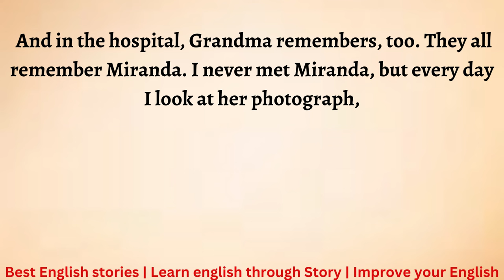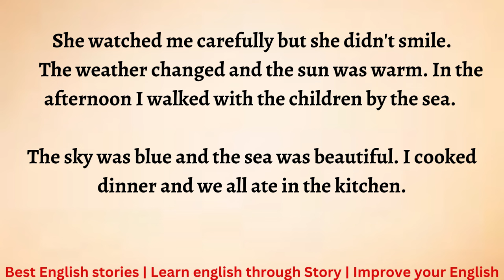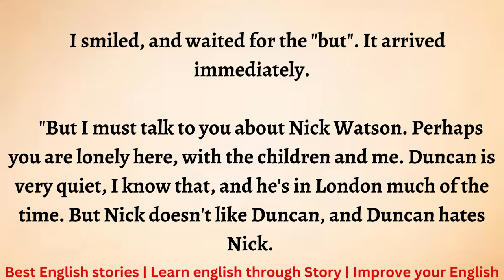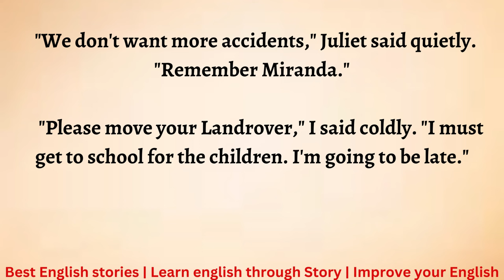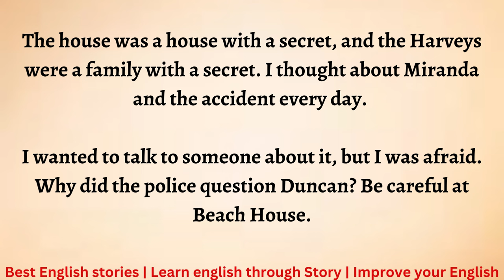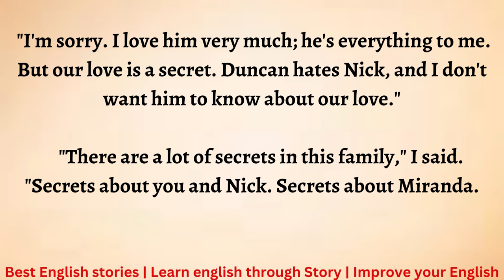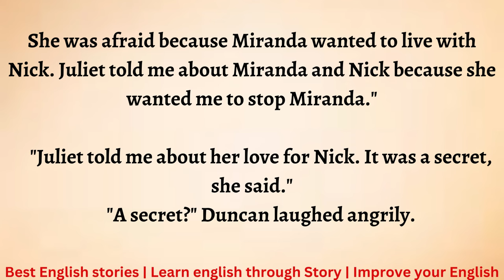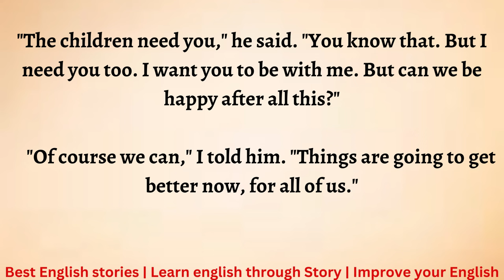Learn English through Story - Level 1 | The Secret of Beach House